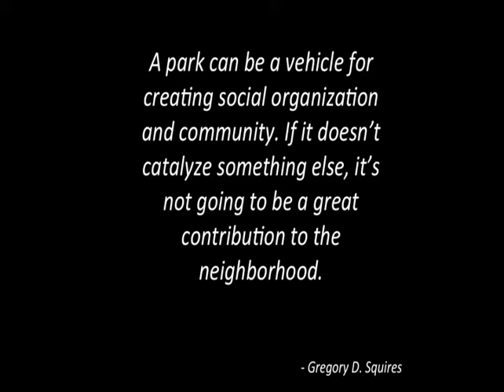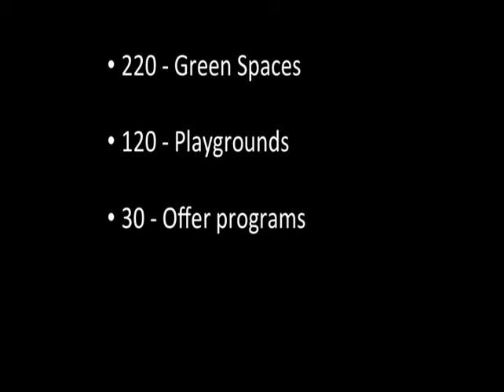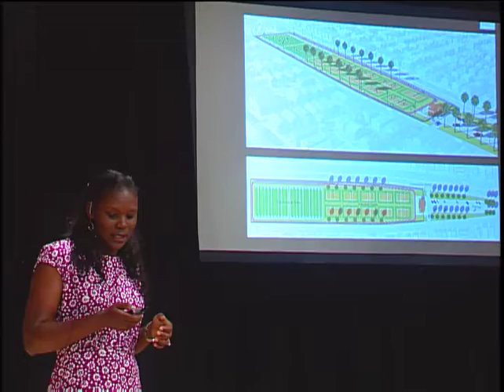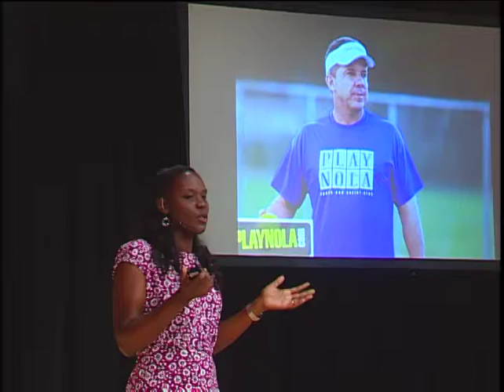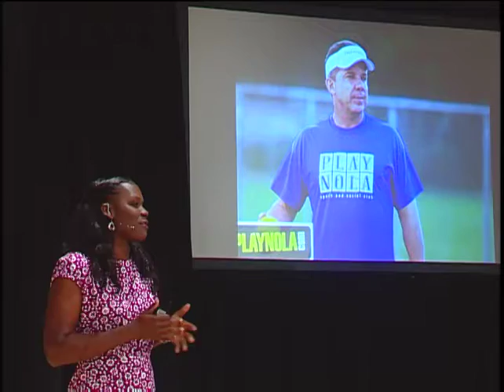Green space completes a canvas | Lavonzell Nicholson | TEDxNewOrleans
7 Public green spaces are natural gathering places, and they provide alternative recreational options that impact community issues like sense of place, health & wellness, crime, and beauty.

Lavonzell Nicholson, Co-founder and Director of Operations for PLAYNOLA Sports. Founded in the fall 2009, PLAYNOLA provides adults the opportunity to be physically active while building social and professional relationships in a safe and enjoyable environment. With a network of 12,000 members, PLAYNOLA sees 5,000 participants in over 25 sports leagues and events annually.

As a trailblazer in New Orleans' growing business community, Lavonzell has been recognized for her work by being named to Gambit’s “40 Under 40”, New Orleans Magazine’s People to Watch, and Young Leadership Council's Role Model Award. She serves as member of the La. Department of Economic Development Small Business Advisory Council, former Vice Chair of UNCF Young Leadership Council, board member with Communities in Schools (CIS), as well as member of GNO, Inc. Next Gen Council.

Her ‘spare’ time is all about spending time with her husband Marquies and her two children- MJ (2) and Mason (8 months).